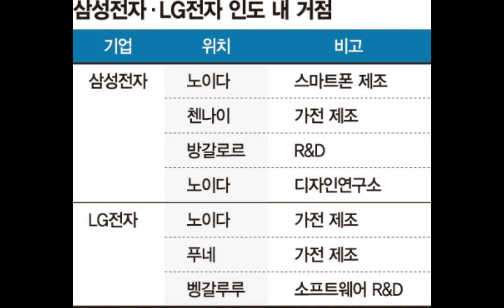(24-2-27-1) 오늘의 삼성전자 "최신 깜짝 소식들!!"